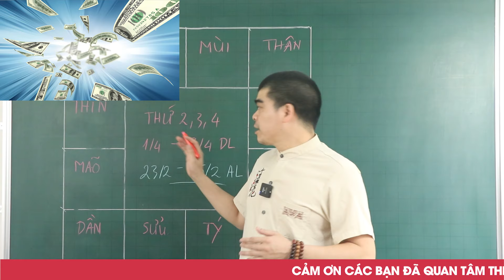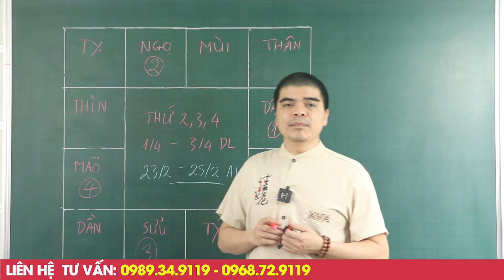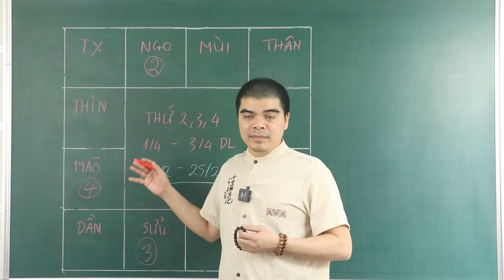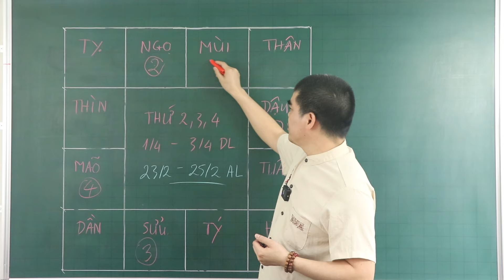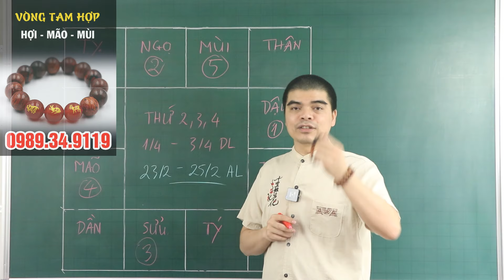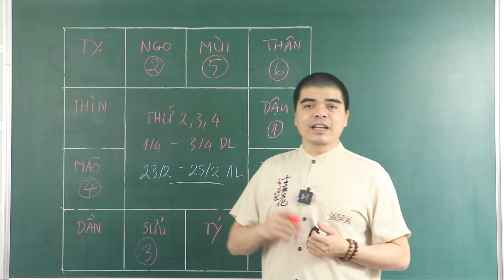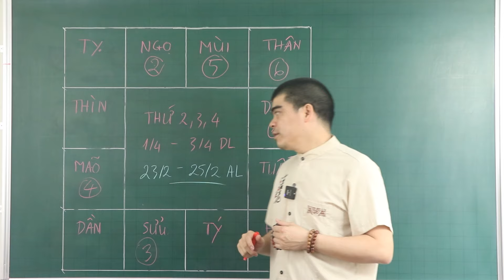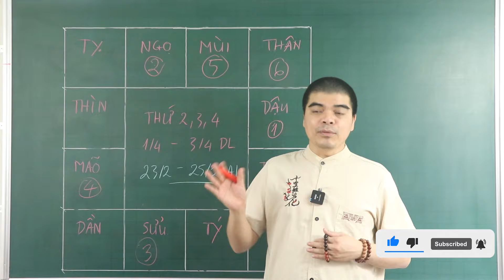Đúng 3 Ngày Tới, 5 Con Giáp BỖNG TRÚNG SỐ Cực Đậm, Trước Thanh Minh ĐỔI ĐỜI Bất Ngờ, Giàu Ú GIàu Ụ